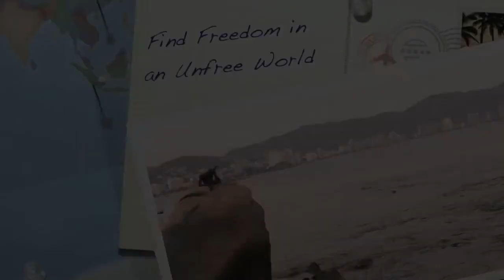Jonathan Lockwood in San Miguel de Allende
This is a video I did eight months ago with Jonathan Lockwood of about his trip to San Miguel de Allende and the reasoning behind his choice to move here. It was made for a past project (TDV groups) but gives a good insight as to why some people are choosing to come to SMA.